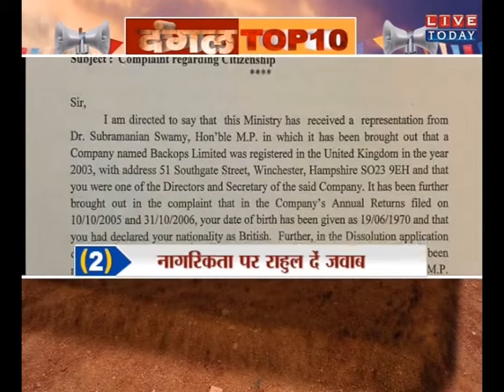दंगल 2019ः लाज बचा पाएगी कांग्रेस या गठबंधन का चलेगा खेल, यहां है कांटे की टक्कर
हमसे जुड़े रहने के फॉलो करे हमे